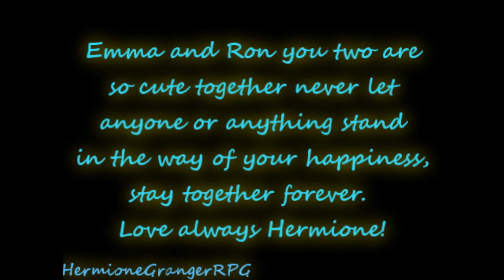Emma and Ron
I hope you guys like this video *smiles* you two are soo cute together Love you guys